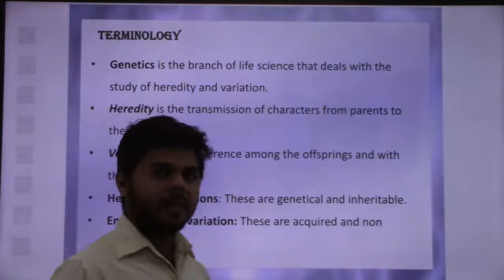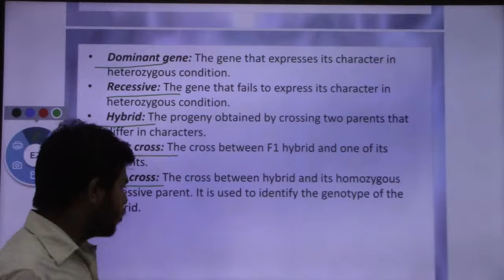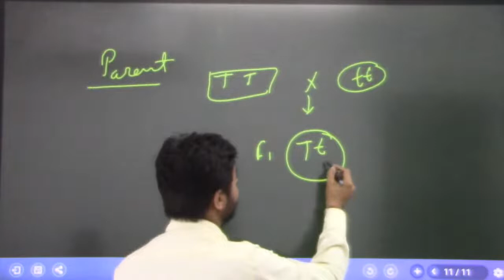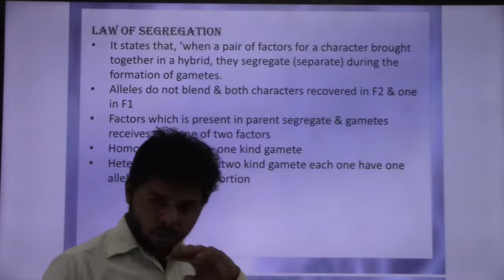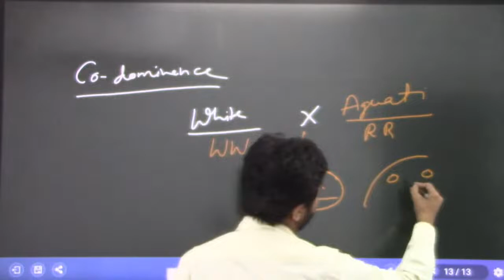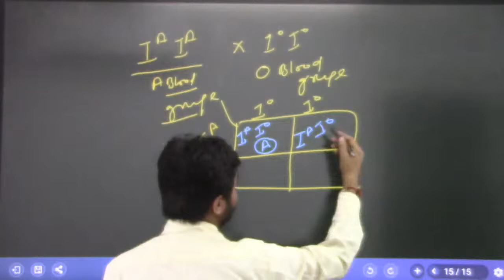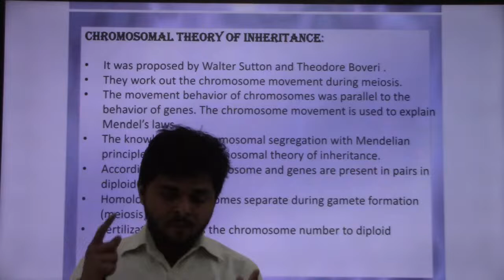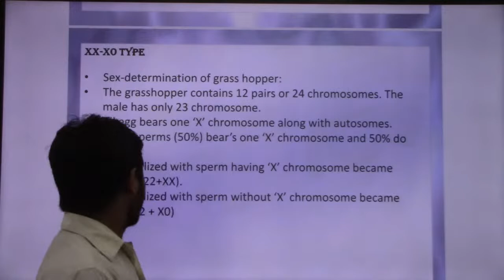Biology | Principle of inheritance and variation | part 2 | Class 12th | CBSE and UP board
Welcome to Extra Taiyari - India's #1 School Exam Preparation Channel. Prepare for UP Boards ,MP Board,CBSE ,ICSE,Rajsthan Boards ,etc

यहां आप नियमित रूप से प्रतिदिन सभी परीक्षाओँ की तयारी हेतु Free Online Classes प्राप्त कर सकते हैं. With a team of over 500 expert faculties, from IIT,NIT , Extra Taiyari  can be your companion in your quest for All Schhool Exams

 ❖Daily 20+ Live Classes of Physics,Chemistry,Mathematics, English, General Awareness & Computer for all Competitive Exams
❖ Latest सरकारी नौकरियों की अधिसूचनाएं
❖ Exam Preparation Tips and Best Strategies to Crack Any Exam in First Attempt
❖ Complete IBPS PO 2020 Prelims Exam Analysis & Paper Reviews
❖ विषय विशेषज्ञों से मार्गदर्शन
❖ Connect with other aspirants
❖ Classes in Both Hindi & English Medium
❖ CET, Banking, SSC, Railway & Other Government Exams Preparation